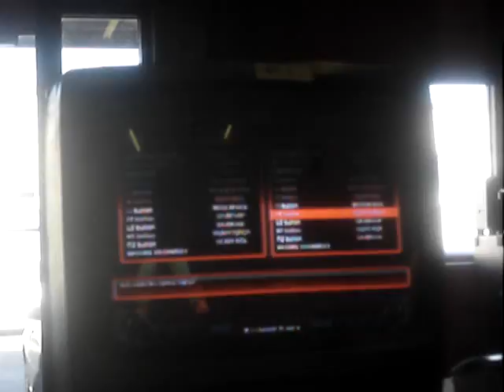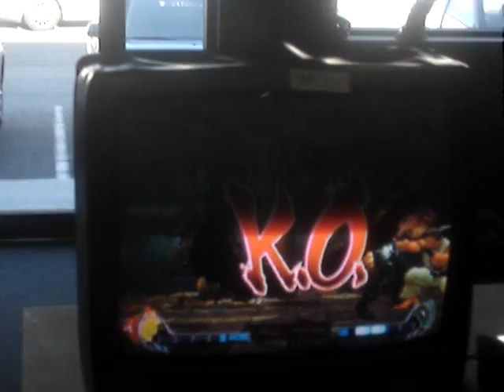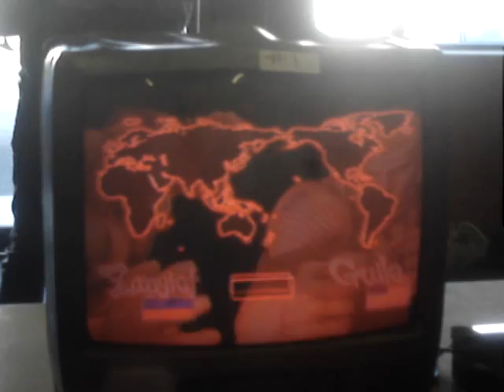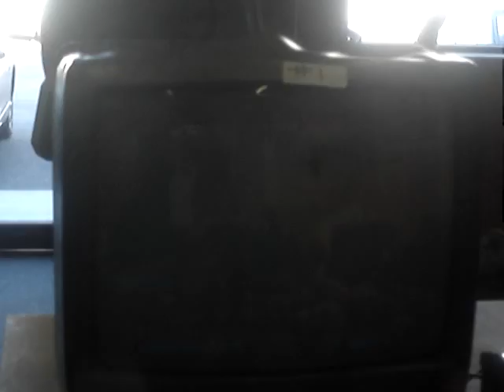SOVA-SF4 Maximo vs Nick "Winback" (all)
Maximo(Ryu/Zangief) vs Nick "Winback"(Guile) Game 1&2
February 21, 2009
City Sound and Media Tournament hosted by aimforthefeet

Yeah sorry Maximo, I kept calling you Robert in the video but it's Maximo.